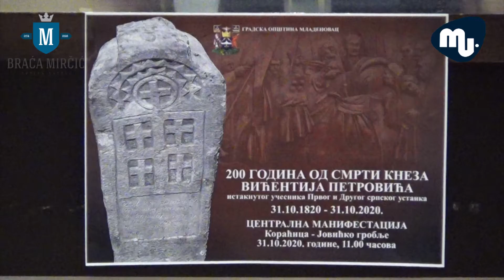Obeležavanje dvesta godina od smrti kneza Vićentija Petrovića